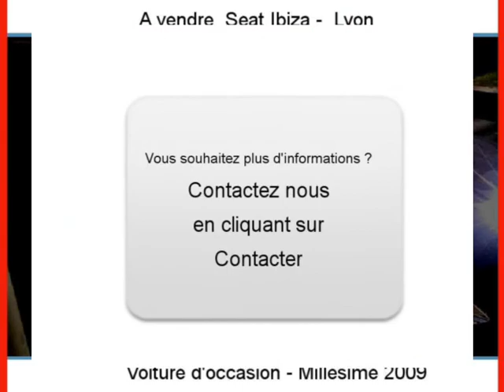Achat Vente une Seat Ibiza Lyon Rhône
A vendre à  Lyon  Occasion automobile Seat Ibiza de 49000 Km.
automobile occasion Autoenvideo : Achat Vente une Seat Ibiza  Lyon  Rhône